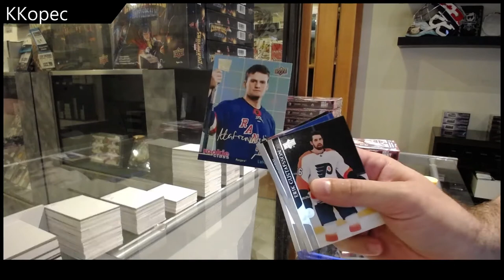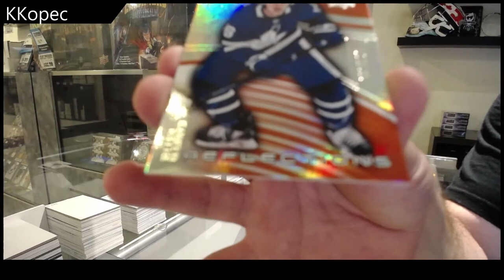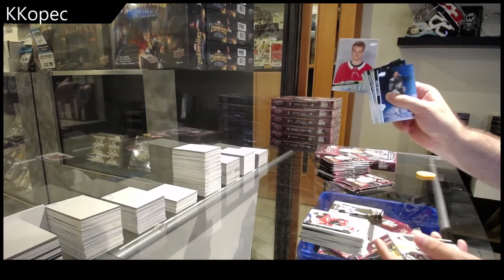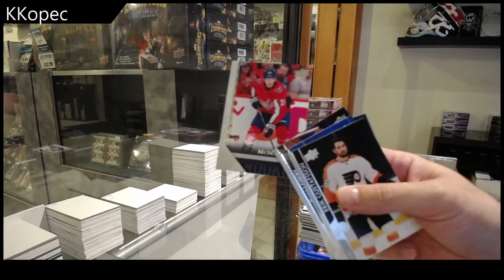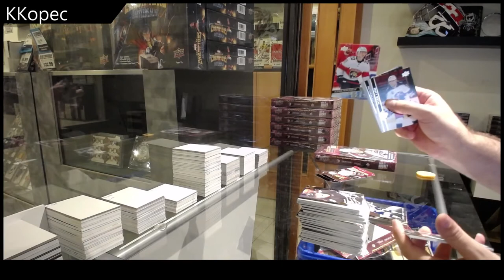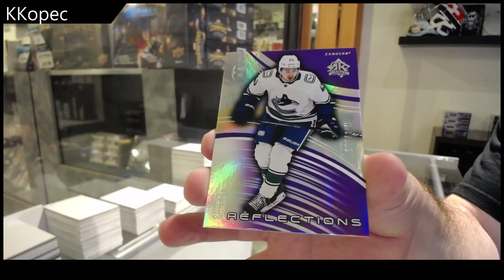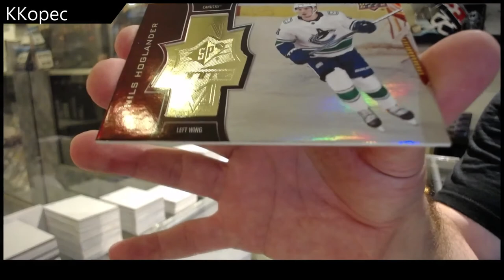KKopec's 20-21 Upper Deck Extended Hockey 3 Box Break